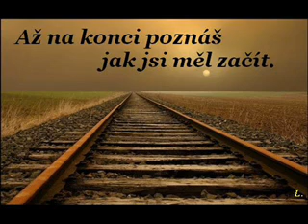Až na konci